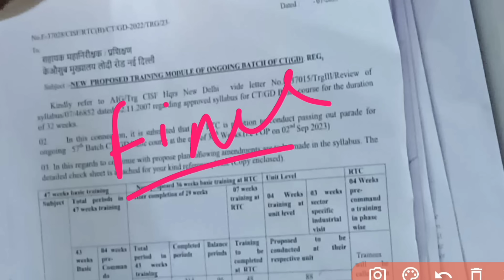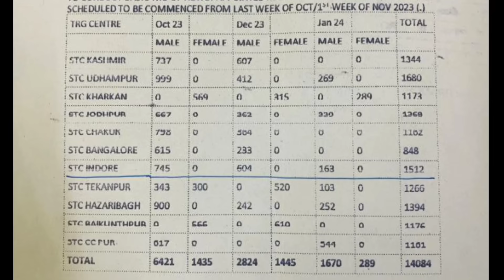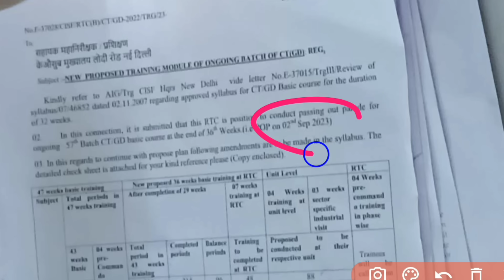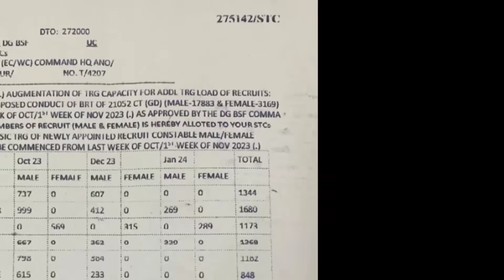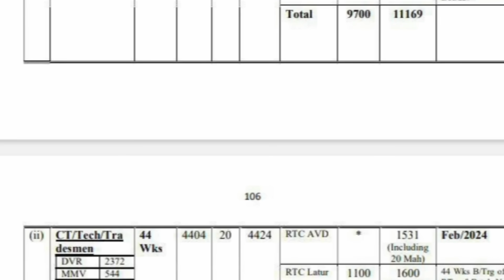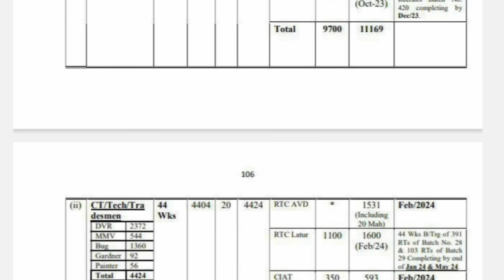SSC GD Final Result 2023 | SSC GD Joining Date | SSC GD Final Cut Off